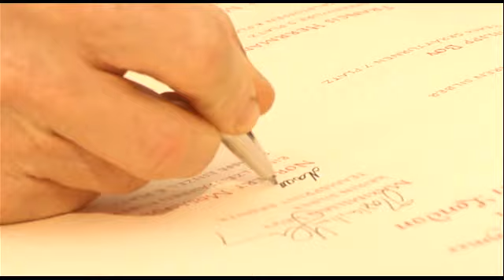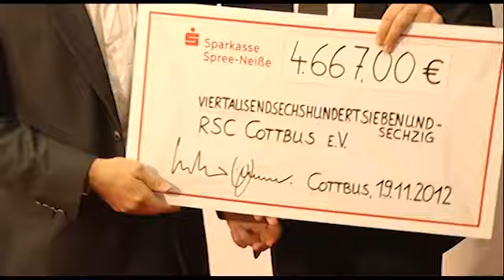Der Weg des Ruhmes wird länger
Robert Harting, Maximilian Levy, Tony Martin und Norbert Mosandl haben für Cottbus Medaillen gesammelt. Ihre Erfolge wurden nun vorm Rathaus verewigt.